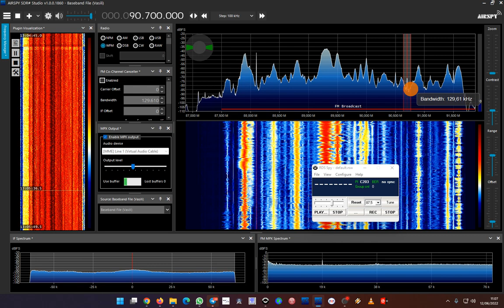Sporadic-e, 90.7 BBC Radio 3, Rowridge (England) - Baeza (Spain) 1419 km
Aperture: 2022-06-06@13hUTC